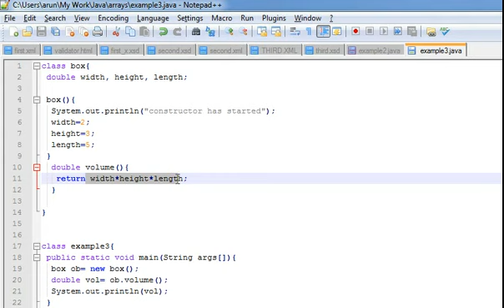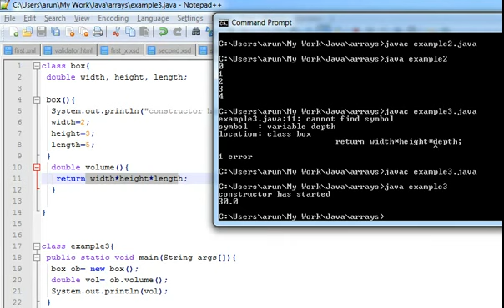Learn Java in Hindi 23 more on Constructors learning java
Java (UoA Technology),Learning (Quotation Subject),Java (UoA Technology),Array Data Type,Technology (Professional Field),Live,Let,Lesson,School,Teacher,Lessons,Student,Students,Quotation (Quotation Subject),Education,Teachers,Free,Tutorial